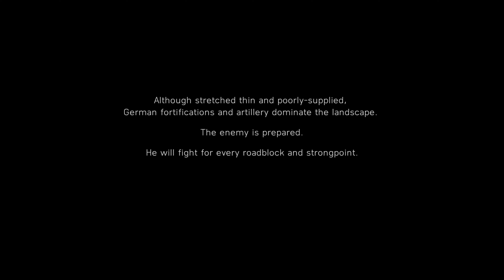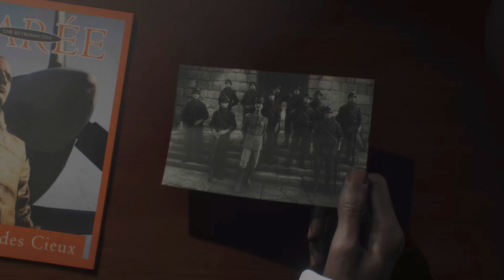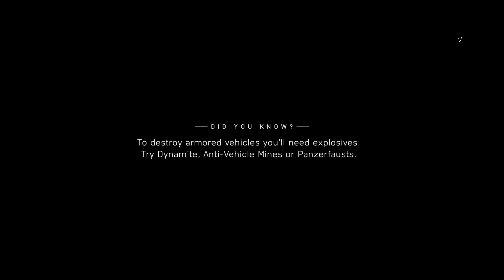Battlefield™ V Tirailleur Part 1 Xbox Series X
Description
Game contains In-Game Purchases

Enter mankind’s greatest conflict with Battlefield™ V as the series goes back to its roots in a never-before-seen portrayal of World War 2. Take on physical, all-out multiplayer with your squad in modes like the vast Grand Operations and the cooperative Combined Arms, or witness human drama set against global combat in the single player War Stories. As you fight in epic, unexpected locations across the globe, enjoy the richest and most immersive Battlefield yet. Now also includes Firestorm – Battle Royale, reimagined for Battlefield.

• Firestorm – Battle Royale, reimagined for Battlefield. Dominate on the largest Battlefield map ever with epic weapons and combat vehicles as a deadly ring of fire closes in. Scavenge, fight, and survive to become the last squad standing.

• World War 2 as You’ve Never Seen It Before – Take the fight to unexpected but crucial moments of the war, as Battlefield goes back to where it all began.

• 64-Player Multiplayer in the Chaos of All-Out War – Lead your Company in all-out multiplayer with new experiences like the massive Grand Operations mode. Take on classic modes like Conquest or squad up with friends in the cooperative Combined Arms.

• The Most Immersive Battlefield Yet – Maneuver through the battlefield using a new soldier move set, fortifications, and mobile tools of destruction.

• Play Untold War Stories – Witness human drama set against global combat in the single player War Stories. Ski down Norwegian mountains as you battle for control of nuclear weapon supply lines, join the frontline with the French colonial troops, or go behind enemy lines in North Africa with a band of misfits sent to create mayhem.

• Tides of War – Embark on a journey where new content drops continuously transport you and your Company to a huge variety of key WW2 locations, where new battlefields and gear await.

CONDITIONS AND RESTRICTIONS APPLY. FOR DETAILS.

REFERENCE TO A PARTICULAR MAKE, MODEL, MANUFACTURER, AND/OR VERSION OF WEAPON, GEAR OR VEHICLE IS FOR HISTORICAL ACCURACY ONLY AND DOES NOT INDICATE SPONSORSHIP OR ENDORSEMENT OF ANY TRADEMARK OWNER.

Show more
Published by
Electronic Arts
Developed by
DICE
Playable on
Xbox One
Xbox Series X|S
Capabilities
Online multiplayer (10-64)
4K Ultra HD
HDR10
Single player
Cloud enabled
Xbox One X Enhanced
Xbox Live